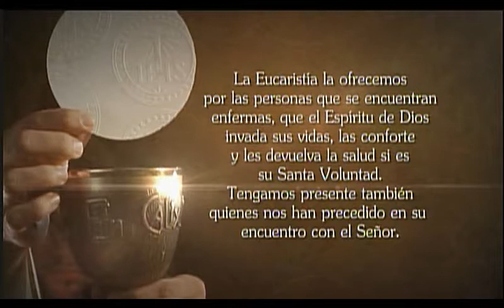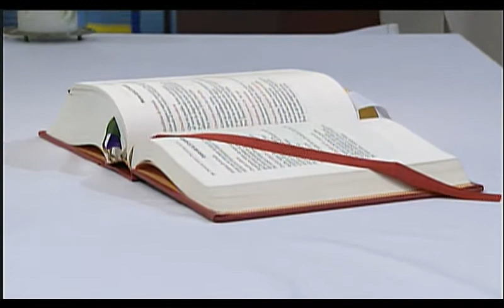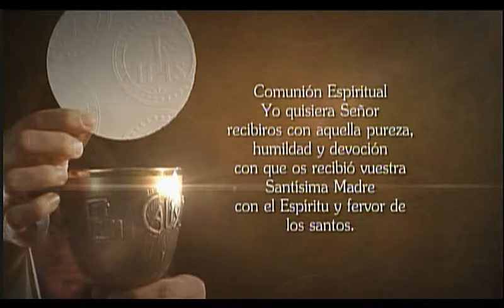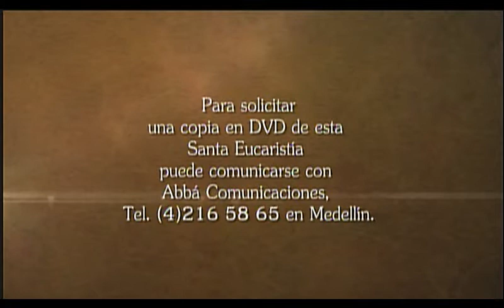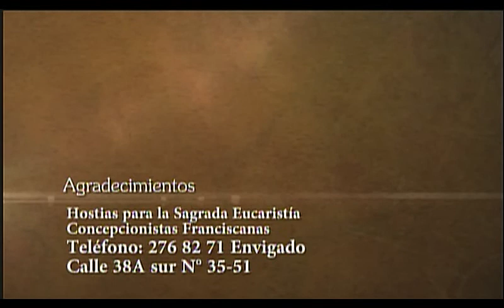La Santa Misa 12 De Mayo De 2015 - Tele VID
Tele VID te ofrece la Misa diaria, Hoy Martes 12 de Mayo La Santa Misa oficiada por el Sacerdote Juan Guillermo Betancur.